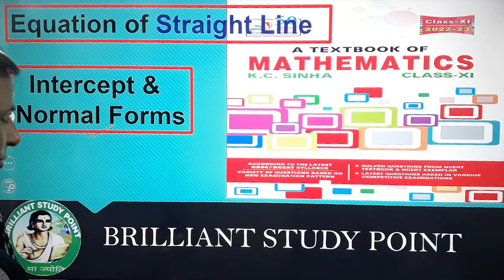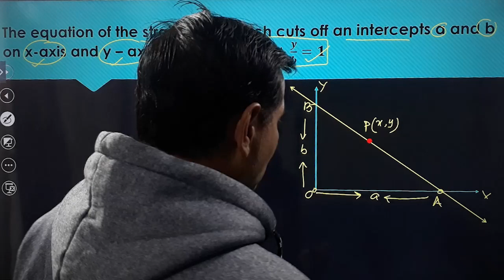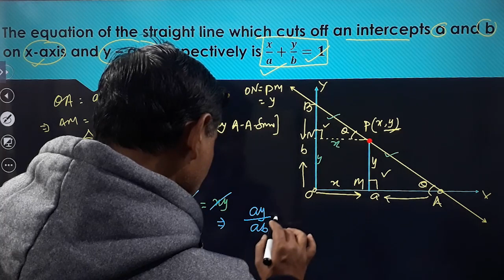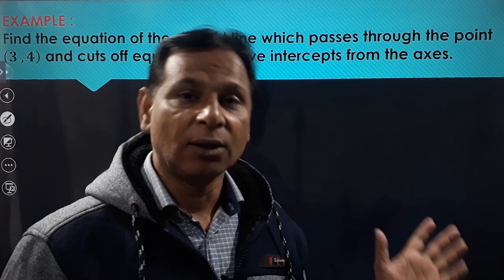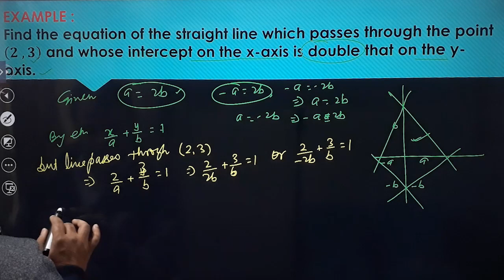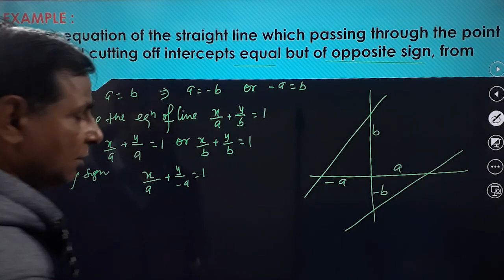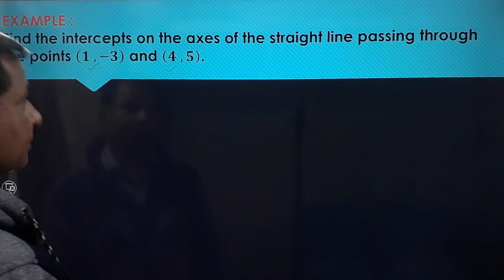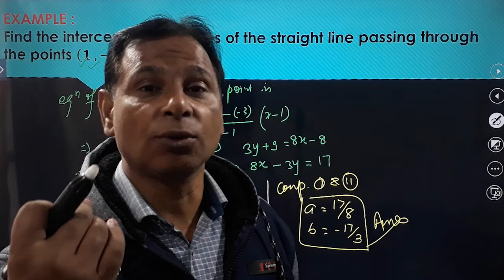STRAIGHT LINES - Intercept and Normal Form